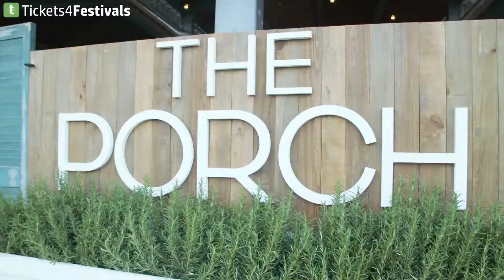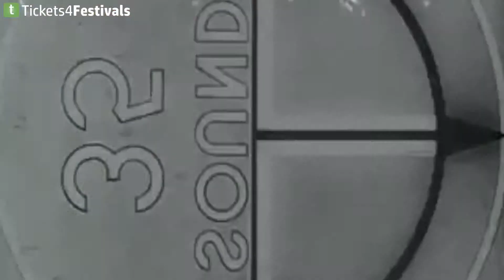High Water Festival Complete Recap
The standard annual music festival of North Charleston, High Water Festival is coming back for its 3rd consecutive year with 22 acts on two different stages “Stono Stage & Edisto Stage”. The festival is presented by Shovels & Rope and AC Entertainment will be hosting. Get ready to have some extra fun this year with High Water Festival Tickets Discount on Tickets4festivals.com. The two-day music festival takes place at Riverfront Park, Saturday 13th April & Sunday 14th April with your favorite artists playing your favorite music on two stages, a chef-prepared Dinner Experience, along with the local food trucks, cocktails and much more.

The lineup is filled with the most craved acts from the artist you prefer to listen to get ready for the headliners Leon Bridges, The Head and the Heart, Dr. Dog, Lord Huron, Jenny Lewis, and Shovels & Rope exciting your nights with their fabulous music talents. The Cheap High Water Festival 2019 Tickets are available at Tickets4festivals to purchase. Get them now before missing out this enormous festival of all time.

Other guest artists that are confirmed include Mitski, Preservation Hall Jazz Band, Phosphorescent, J. Roddy Walston & the Business, Ranky Tanky, Durand Jones & The Indications Blitzen Trapper, Hayes Carll, The Secret Sisters, The War & Treaty, Shrimp Records Family Band, Lilly Hiatt, Michael Nau and Thelma, Lera Lynn, Butch Walker, & The Sleaze.

With Shovels & Rope, Ranky Tanky and the Shrimp Records Family Band being the Charleston-based acts The War & Treaty is returning to Charleston after Spoleto Festival this June’s finale at Joseph P. Riley Stadium.

The fun doesn’t end with this as the festival is returning with the culinary arts events we all have come accustomed to, counting the Pass the Peas family-style dining experience and Low Tide Social, and the official kick-off party on 12th April evening. The show goes on with The Smoking Pot, Oysters Education on Seaborn Oysters, and finally a promo concert by the Shrimp Records Family Band.

Cheap High Water Festival Tickets & General Admission weekend passes are on sale at Tickets4festivals. Get them now at feasible rates till the chance stands and you will be among the few lucky ones having the most fun time at the High Water Festival this year.